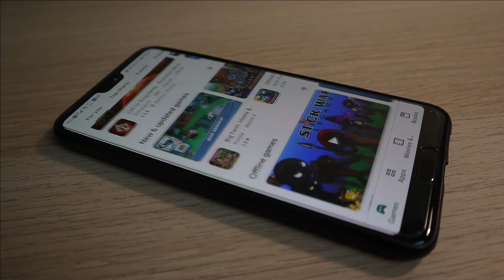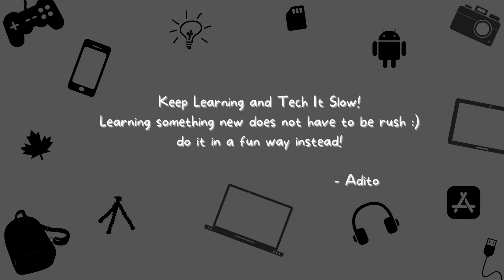Adito Aditya First Video 2021! 🔥 - Welcome To My Channel 📹 What is it About?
Heyoo what's up everyone! Welcome to Adito Aditya Channel!

Nama gue Adito, dan berawal dari kecintaan gue kepada gadget lah maka channel ini terlahir.
Sebagaimana dikatakan dalam video ini, konten yang akan di upload di channel ini adalah konten yang berhubungan dengan gadget mulai dari review hingga tips untuk mengoptimalkan gadget kalian!

Jangan lupa comment juga di kolom komentar dibawah, feel free to express your thoughts about my videos biar kedepannya gue bisa improve lebih lagi untuk kalian semua!

Keep Learning and Tech It Slow! Salam Gadgeters!

- Adito